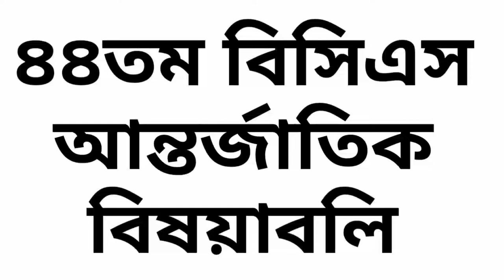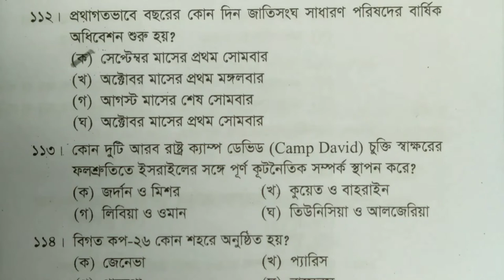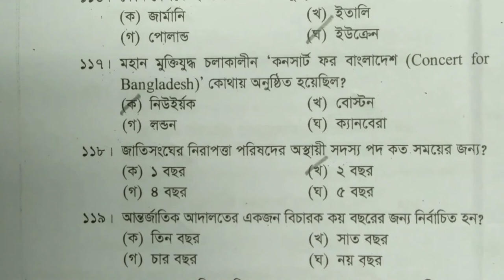৪৪ম বিসিএস আন্তর্জাতিক বিষয়াবলি। 44th BCS International Affairs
key tag :

44 bcs question solution set 2

44 bcs question solution pdf download

Bangla Question Solution

2022 bcs